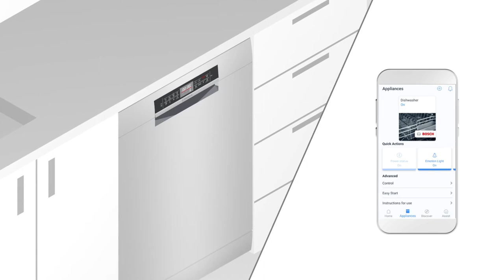Bosch Dishwashers with Home Connect - Easy Start.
With the Easy Start function on the Home Connect app, start your Bosch Dishwasher with the most suitable program at the touch of a button.

Optimize dishwashing with Bosch's smart home system via the Home Connect app! With smart kitchen appliances like these, dishwashing will be a breeze for you.